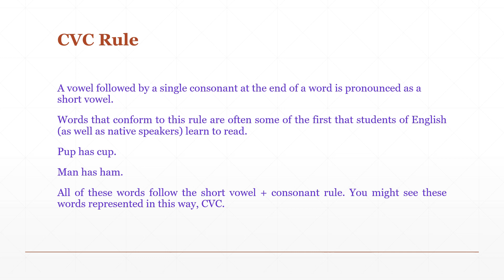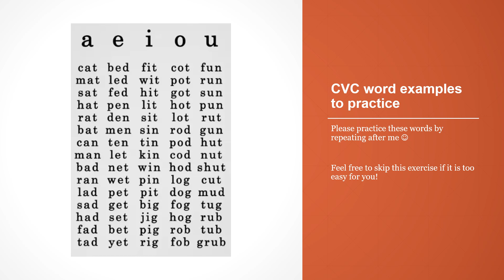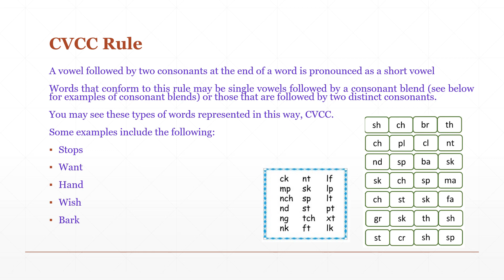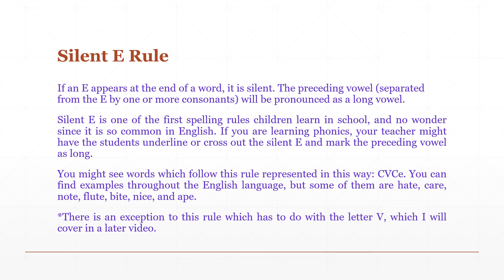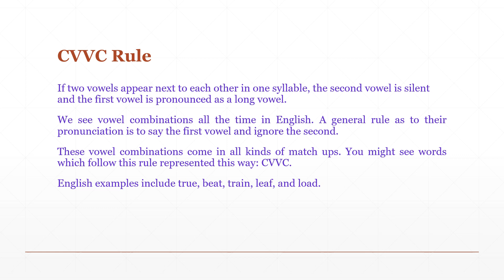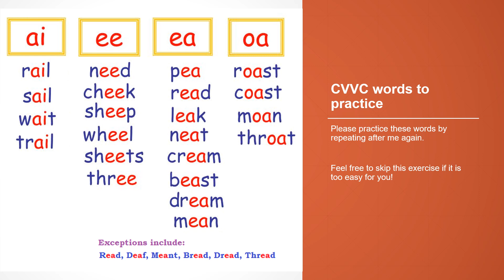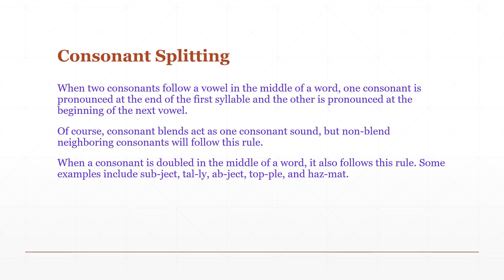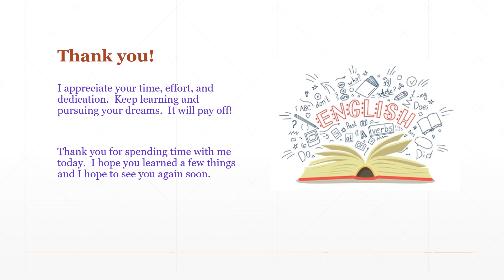Secret pronunciation rules your teacher should have taught you. Speaking practice for beginners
This video explains 7 rules I never learned when I was learning English and they would have helped me A TON!  I hope this video shaves off a few months from your learning timeline.  It did not save me, but it might save you.